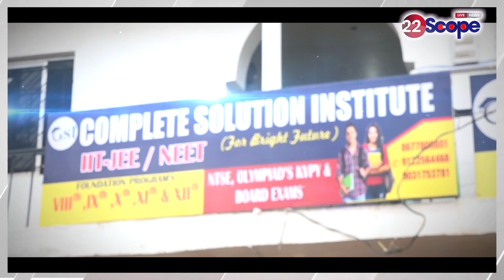हर प्रखंड से मिट्टी ले शहीदों की याद में स्टेशन पहुंचे हजारों कार्यकर्ता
Thousands of workers reached the station carrying soil from every block in memory of the martyrs, listen to what the big leaders said.
About this Video :- हर प्रखंड से मिट्टी ले शहीदों की याद में स्टेशन पहुंचे हजारों कार्यकर्ता, बड़े नेताओं  ने क्या कहा सुनिये

About Channel:
22Scope is a leading digital media platform of Jharkhand & Bihar. We are highly reliable and most trusted for political news, sports news, educational news, etc.

22Scope Live TV | 22 Scope | Hindi News | 22 Scope लाइव

CHANNEL AVAILABLE
JIO TV
VI
ROCK TV